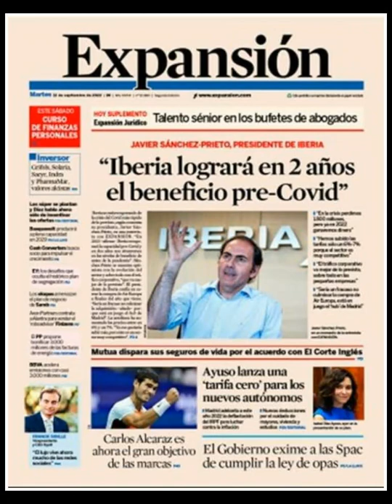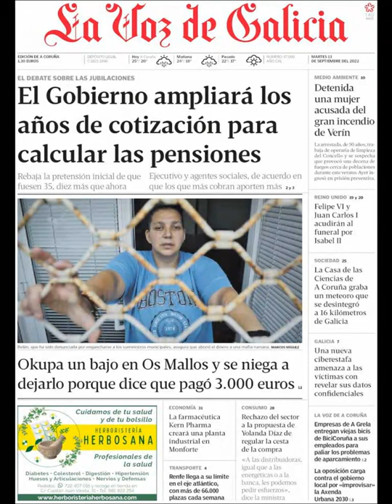Noticias Martes 13 Septiembre 2022 Titulares Portadas Diarios Periódicos España Spain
Principales Titulares de Noticias en Portadas Diarios Periódicos Españoles del Martes 13 de Septiembre de 2022 ¿Que le Parecio este día?